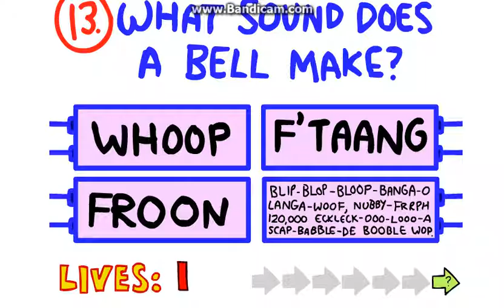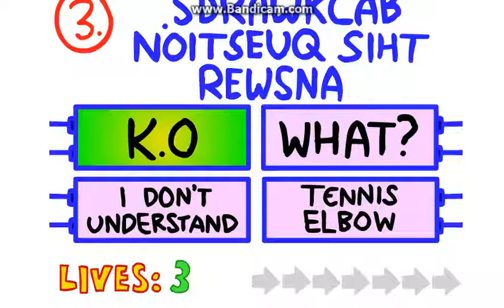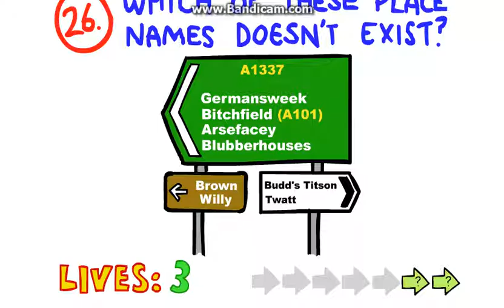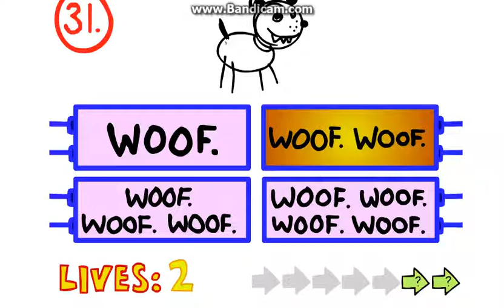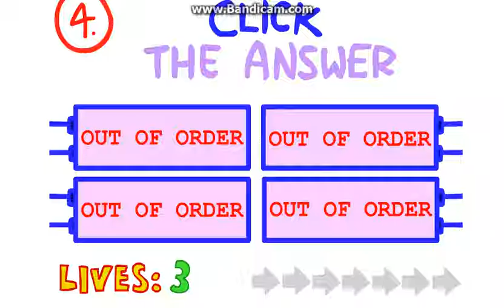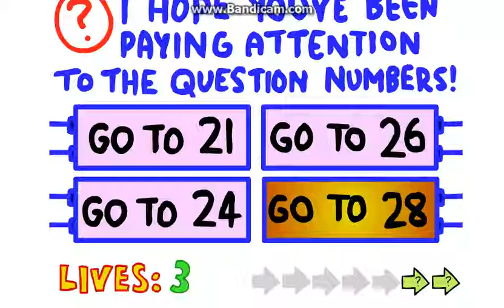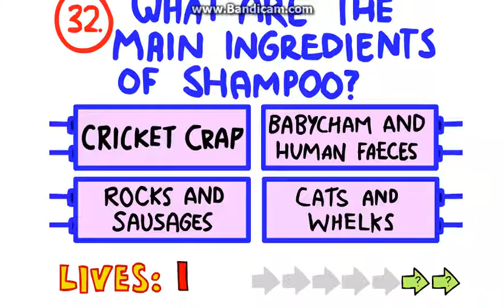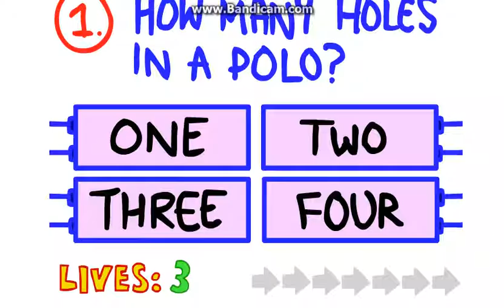Impossible quiz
i hope you enjoyed this is my first time recording on laptop